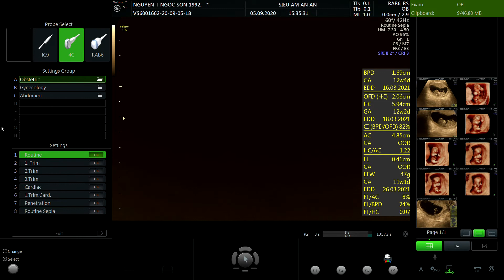NGUYỄN THỊ NGỌC SƠN 1992